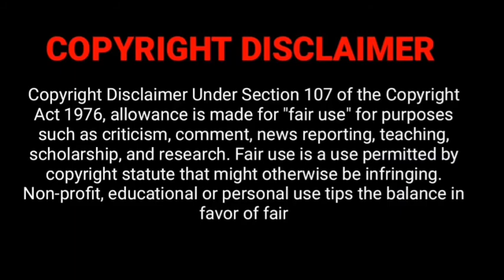Dammit Shane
What an asshole